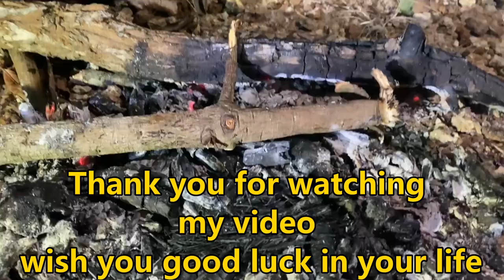WOW ! OMG! UNIQUE AMAZING! Jungle boy catch moustache's fishes by Angrot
I had catch moustache's fishes by Angrot at there. I arrange take video for audience watch entertainment, be happy and I want to show find food by traditional in my local live to audience. At there, everything was amazing, the atmosphere and the scenery in the quiet forest was really great.